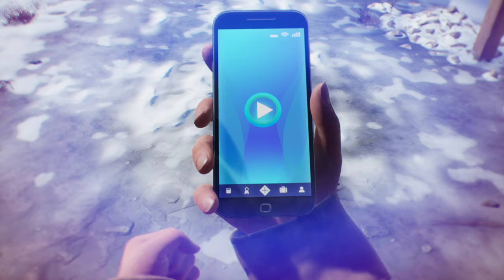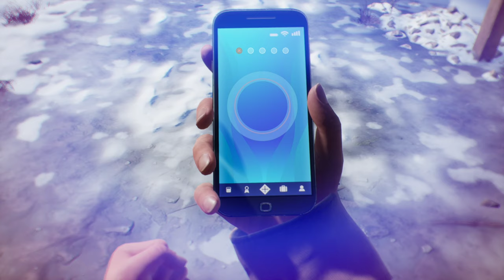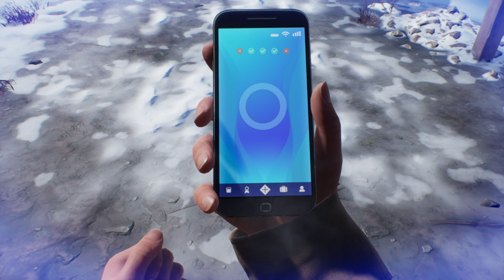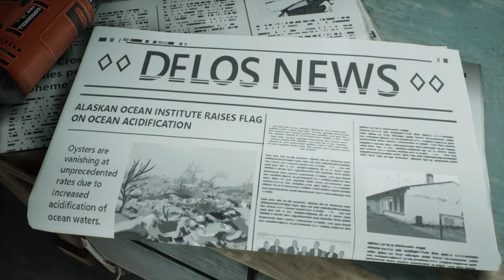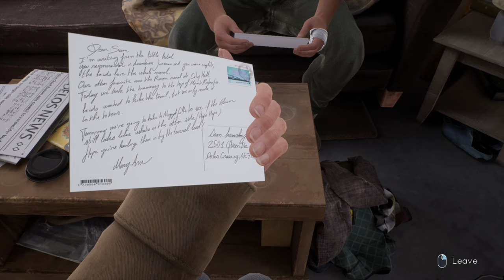TELL ME WHY CHAPTER 3 GAMEPLAY #9